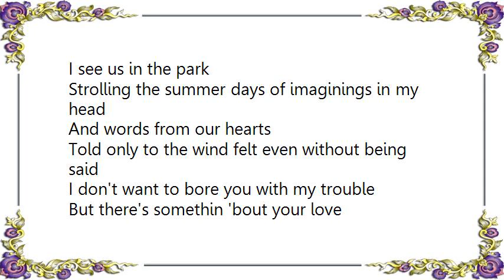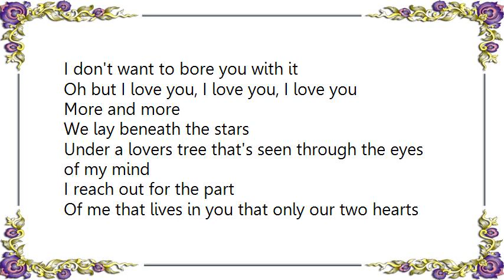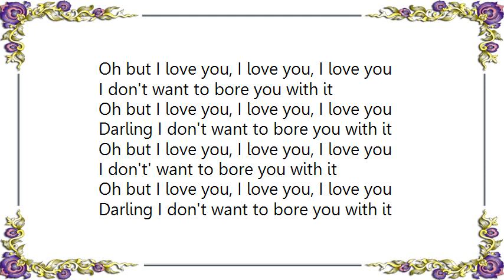Valarie King - Knocks Me Off My Feet Lyrics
[Lyrics Valarie King - Knocks Me Off My Feet]
I see us in the park
Strolling the summer days of imaginings in my head
And words from our hearts
Told only to the wind felt even without being said
I don't want to bore you with my trouble
But there's somethin 'bout your love
That makes me weak and
Knocks me off my feet
There's sumptin 'bout your love

I don't want to bore you with it
Oh but I love  you, I love you, I love you
We lay beneath the stars
Under a lovers tree that's seen through the eyes of my mind
I reach out for the part
Of me that lives in you that only our two hearts can find
But I don't want to bore you with my trouble
But there's sumptin 'bout your love

Darling I don't want to bore you with it